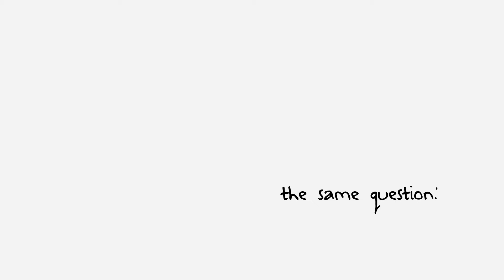We! Connect Cards Experiment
Download a free Virtual Deck of We!

Make Connection Easy

We! Connect Cards:
We and Me, Inc